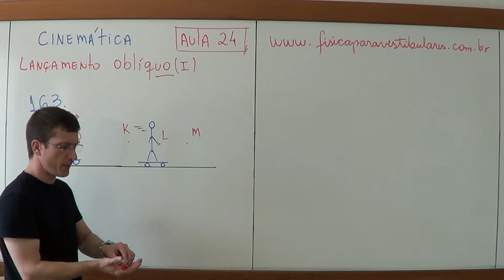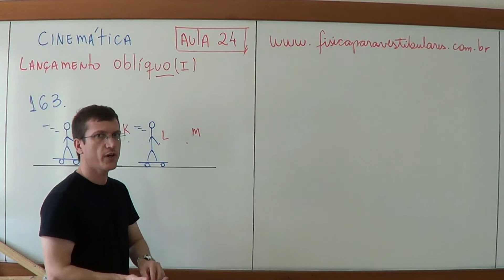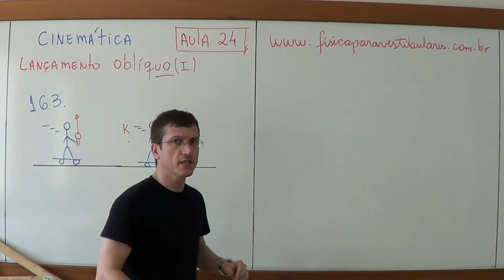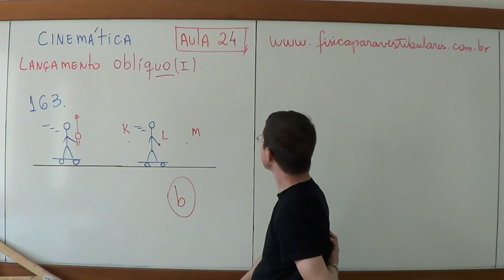A24 Q163 2